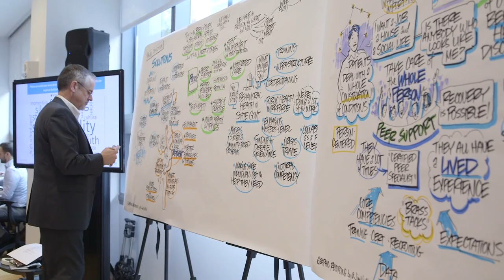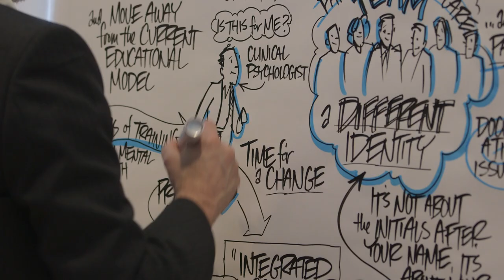Strengthening America's Mental Health Workforce -- Highlight Video | Kaiser Permanente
Institute for Health Policy Forum: Strengthening America's Mental Health Workforce